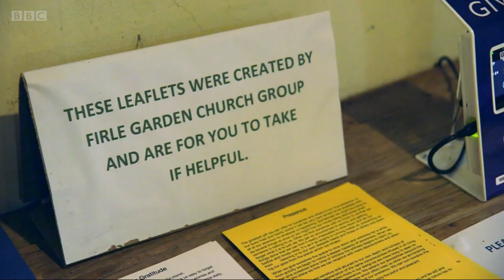Pilgrimage and the Old Way on BBC1's Sunday Morning Live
We were on the TV in October 2021 speaking about the pilgrimage in general, and the Old Way to Canterbury in particular, on BBC1's Sunday Morning Live, a wellbeing, ethics and multi-faith programme.

With Debbie McGee, Guy explores a section of the Old Way from Firle Beacon to Cuckmere Haven, via a tumulus, a Sanctuary church (with Peter Owen Jones), an ancient tree, a chalk man and a river estuary, ending at the sea.